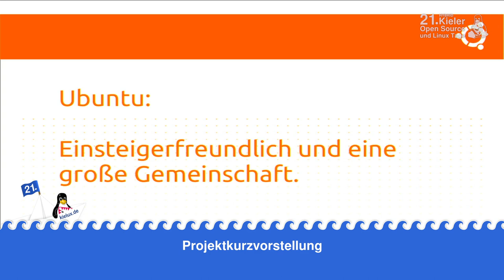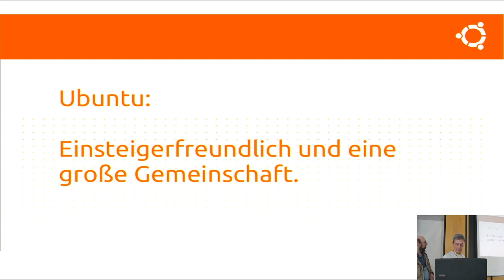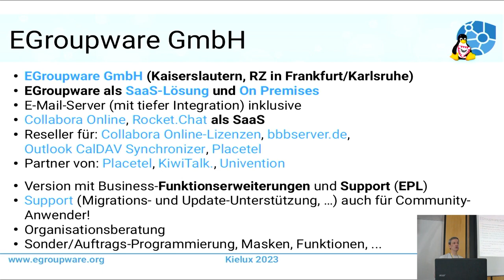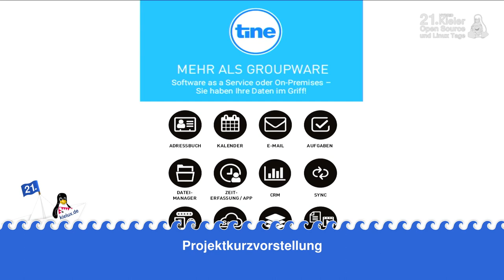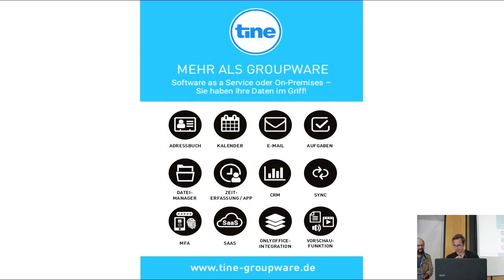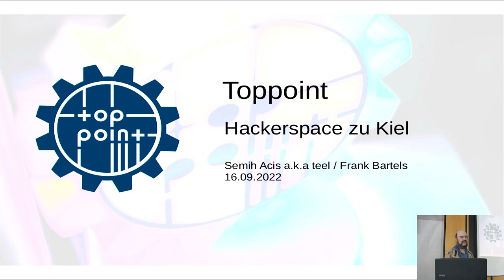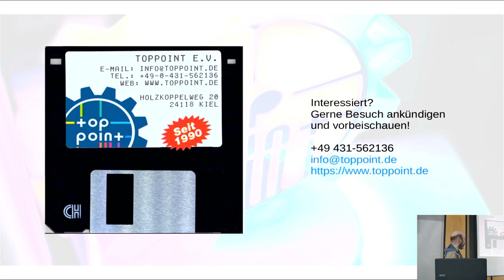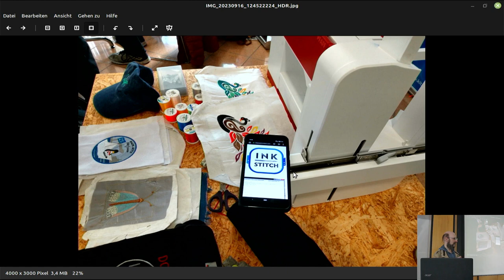Projektkurzvorstellung [21. Kielux 2023]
Die auf der Veranstaltung präsenten Projekte stellen sich vor!

Alle Projektvertreter/-innen, die einen Vortrag / Workshop halten oder einen Ausstellungsstand organisiert haben, aber auch diejenigen, die nur die Veranstaltung besuchen, bekommen Gelegenheit, kurz ihr Projekt vorzustellen und das Publikum einzuladen, den Stand / Workshop / Vortrag zu besuchen bzw. sich in einer ruhigen Ecke miteinander auszutauschen.